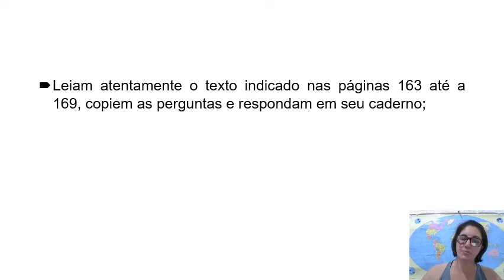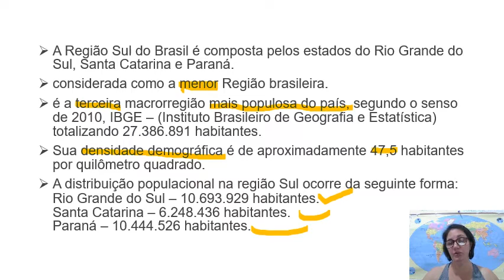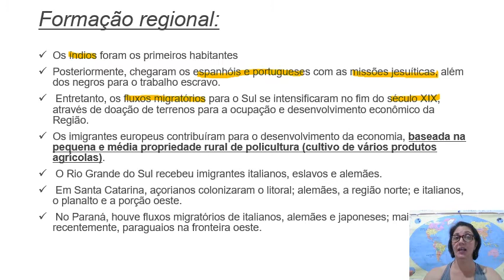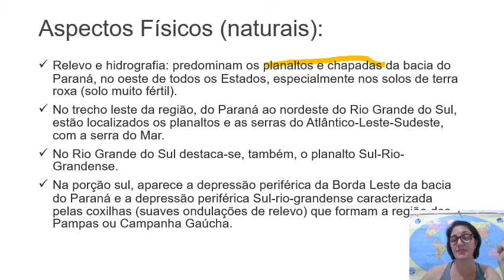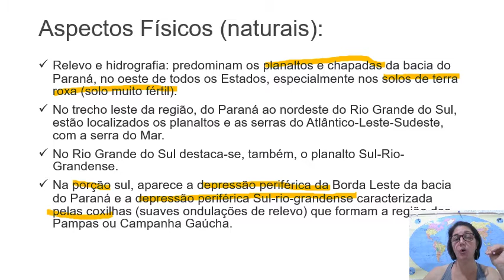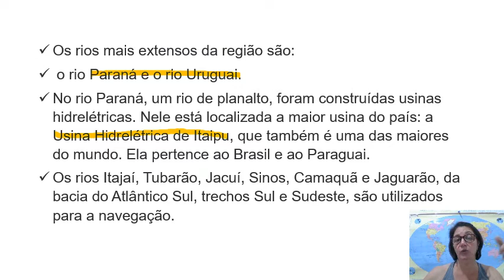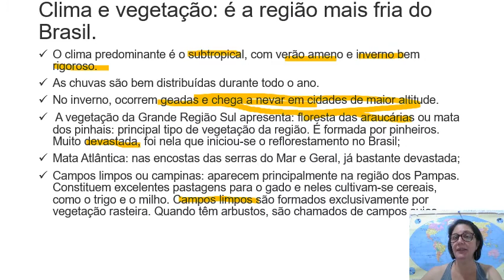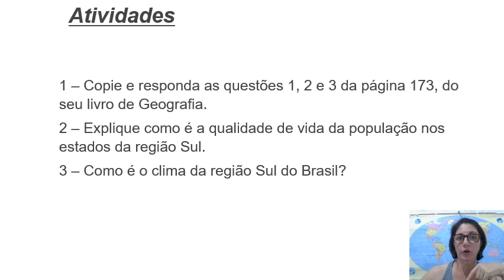7º ANO A ESCOLA SOPHIA - PROFESSORA JOSIANE - GEOGRAFIA - SEMANA DE 09 A 11 DE SETEMBRO DE 2020.